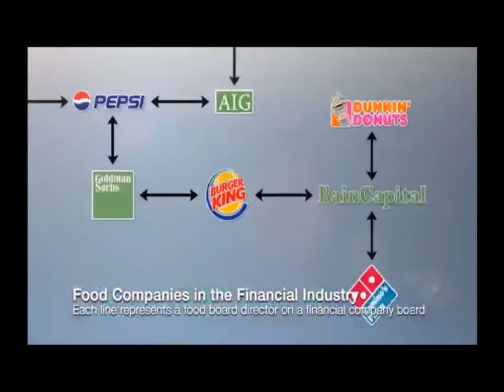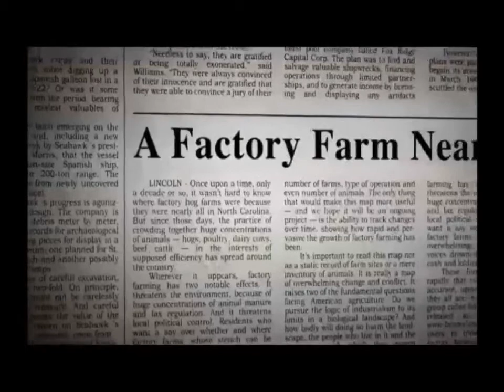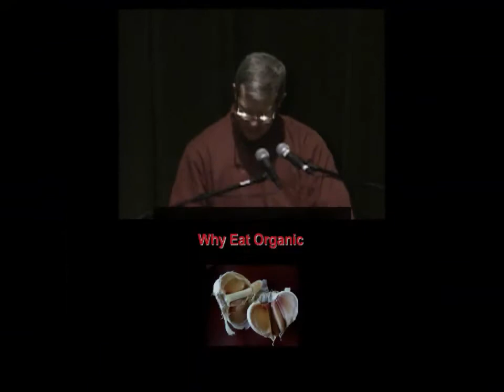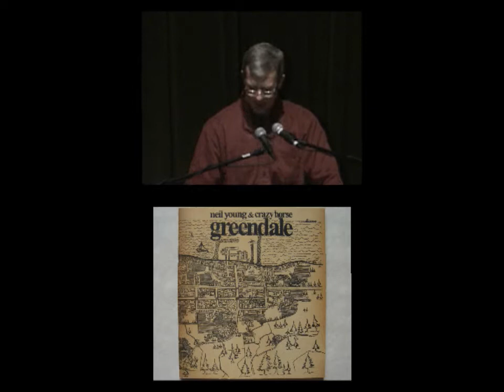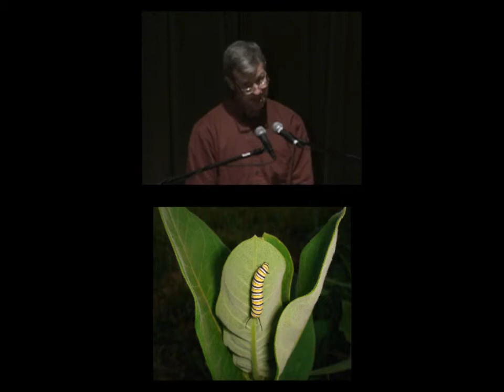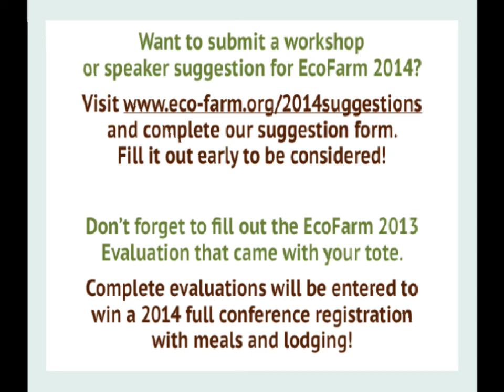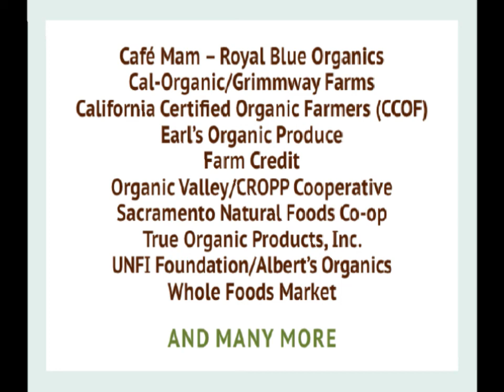2013 EcoFarm Conference Plenary: Wenonah Hauter and Jim Riddle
2013 EcoFarm Conference, January 22-26, Pacific Grove, CA

Wenonah Hauter
Executive Director, Food & Water Watch, Washington, D.C.

Jim Riddle
Organic Outreach Coordinator, University of Minnesota, Winona, MN

It's time to stop settling for the best we can get and organize for what we want: a food system that's healthy, ecologically sustainable, and fair for all. Given the challenges of climate instability, dead zones, bleak statistics on national health, and untested GMOs, we still have a long way to go to shift US agriculture and food policy from protecting the status quo to investing in cost-effective, life-sustaining systems. Solving this crisis will require a complete structural shift. If the grassroots effort exerts its political will on corporate boardrooms and in the halls of government, we can reshape our food system from seed to table. There is work to be done!

Wenonah Hauter, author of the upcoming book Foodopoly: The Battle Over Food and Farming in America, will present a shocking account of how agricultural policy has been hijacked by lobbyists, driving out independent farmers and food processors in favor of large corporate conglomerates that hold undue and corrupting influence on the regulatory agencies created to serve public interest. The impacts ripple far and wide, from economic stagnation in rural US communities, to famines in poor countries overseas. Hauter will speak to why it's critical for the food movement to become more political and help build the power to hold elected officials accountable. She will use some of her own experiences as an organic farmer to explain the critical role that farmers play as ambassadors for political and economic change.

Jim Riddle will share a vision whereby working together with creativity and daily diligence, we can implement policies and life choices that support ecologically sound food systems; promote conservation and environmental stewardship; foster vibrant, web-accessed rural communities; and encourage new generations of farmers, ranchers, gardeners, cooks, and eaters. Bite-by-bite, we can change the world for the better! Riddle will demonstrate how we can impact the world we live in, and show that an unstoppable, real food revolution is well underway.